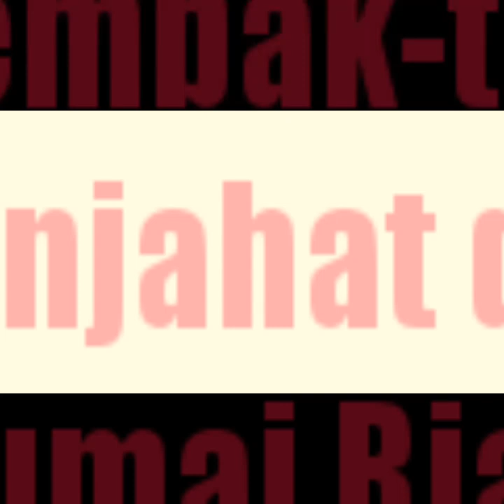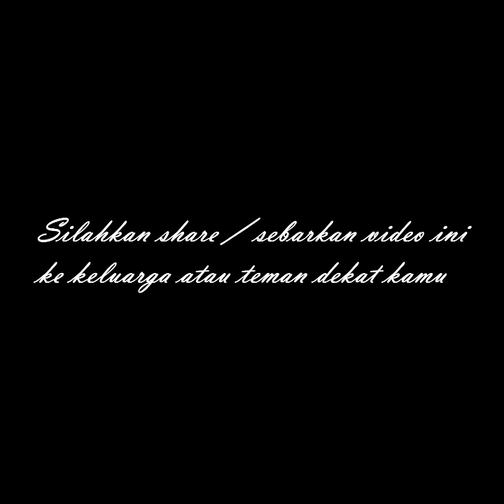Tembak-tembakan Polisi di depan Bank BNI Dumai Riau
Kepada Yth : Komandan.

Perihal : Perusakan kantor Bank BNI jln. Sudirman kel. Teluk binje kec. Dumai timur

Selamat Siang Komandan ijin melaporkan pada hari senin tanggal 11 maret 2019 pukul 09.30 wib bertempat di jalan Sudirman Kel. Teluk Binjai Kec. Dumai Timur Kota Dumai telah terjadi perusakan BANK BNI yang dilakukan oleh 1 orang atas nama Nama  Margono,Tempat tanggal lahir Pacitan  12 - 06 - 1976, Laki Laki, pekerjaan buruh, Alamat Jl. Dr Wahidin Rt 015 Kel. Purnama Kec. Dumai Barat.

B. Kronologis kejadian sbb :

1. Pukul 09.30 wib satu orang laki laki mendatangi Bank BNI Sudirman masuk melalui pintu depan Bank dengan membawa Jerigen berisi bensin ditutupi pakai kain merah disandang seperti membawa tas dan satu  parang panjang dalam keadaan  terbungkus kain.

2. Setelah pelaku sdh masuk dilantai satu Bank BNI langsung mengacungkan parang  dan bertiriak, jangan ada yang bergerak, sambil menyiramkan bensin dilantai dan sofa,  karyawan  panik dan  ketakutan langsung berlarian ada yang kelantai 2 dan keluar, kemudian securyti bersama satu orang anggota Polres Dumai yang jaga di Bank BNI  mencoba melakukan perlawanan dengan menembak  paha sebelah kiri menggunakan peluru tajam, kemudian datang bantuan 1 regu  Anggota Shabara Polres Dumai hingga pelaku dapat   ditangkap dan diamankan.

3. Pukul 10.00 wib pelaku langsung di evakuasi ke RS Bhayangkari Polres Dumai .

C. Barang Bukti yg di amankan al :

1. satu buah parang panjang.
2. satu buah jerigen 20 liter.
1 satu kain merah pembungkus jerigen .

D. Kerugian

1. Korban jiwa : Nihil
2.  Material 2 buah meja kaca pecah kena sabetan parang
3. Kursi sofa 2 buah rusak.

E. Saat ini, pelaku beserta barang bukti parang dan bahan bakar minyak telah diamankan oleh Polres Dumai ke Mapolres Dumai untuk dilakukan penyelidikan terkait dengan motif pelaku melakukan perusakan.